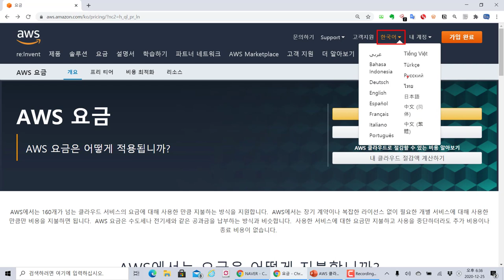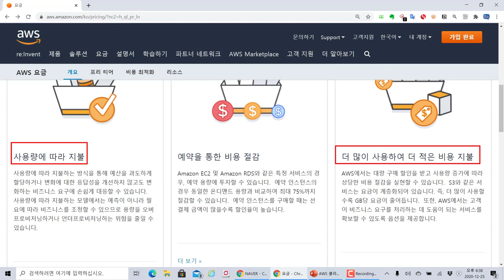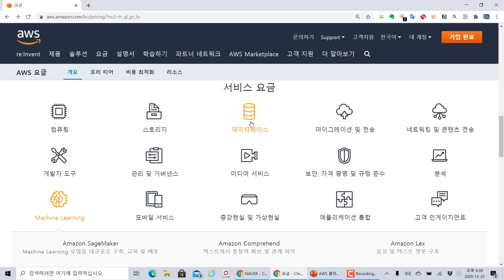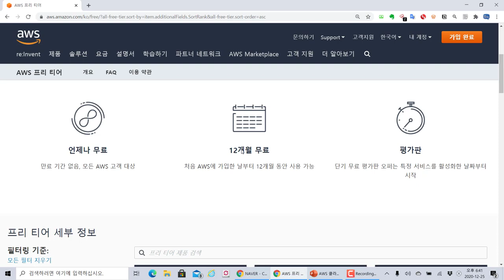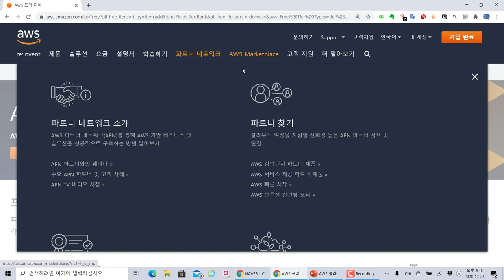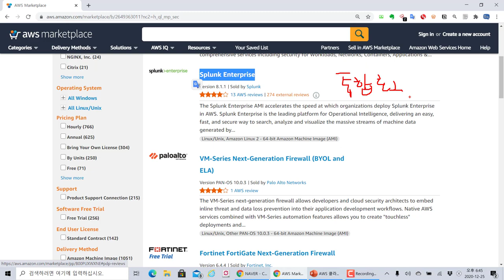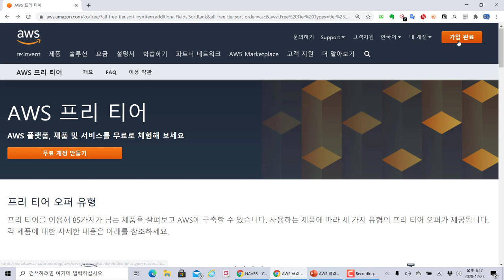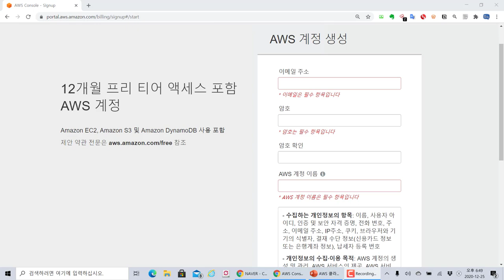아마존 AWS 클라우드 프리티어 요금 살펴보기. AWS 보안은 이제 필수!!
보안프로젝트 )에서 제공하는 IT 보안 공개 강의입니다. 이번 강의 주제는 "아마존 AWS 클라우드 프리티어 요금 살펴보기. AWS 보안은 이제 필수!!" 입니다.

보안프로젝트 모의해킹 실무 과정에서 진행하는 강의 중 일부를 공개합니다. 모의해킹 과정은 보안프로젝트 카페에서 정기적으로 모집합니다.